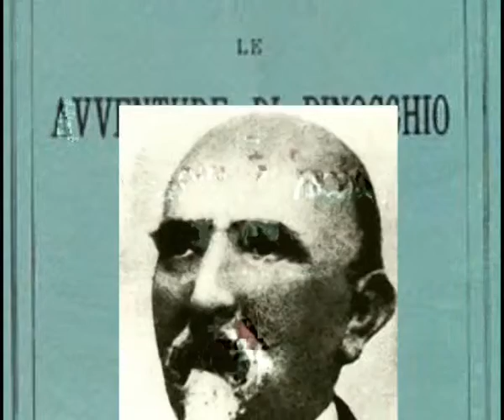CREATURE 03 - Robots